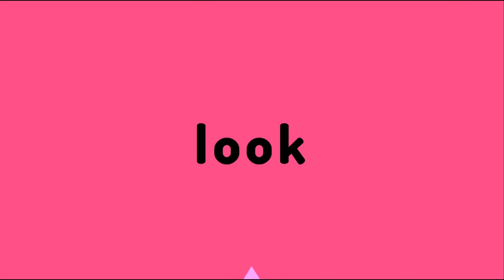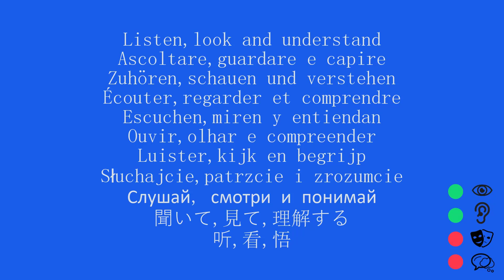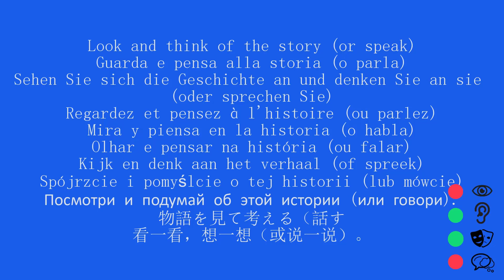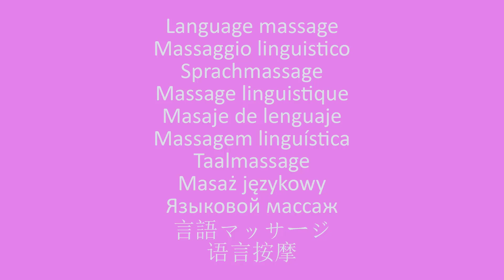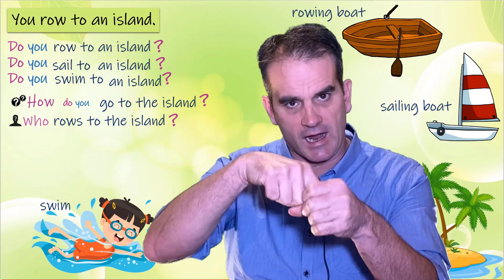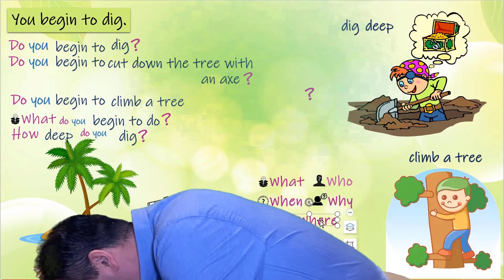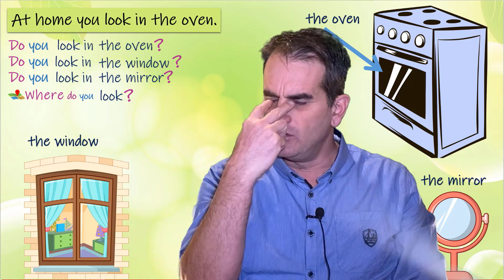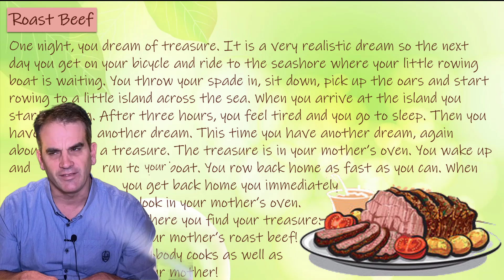🟠Learn easy English with 𝙎𝙩𝙤𝙧𝙮𝘼𝙨𝙠! Learn English fast! Course Ⓒ Level 🅰2